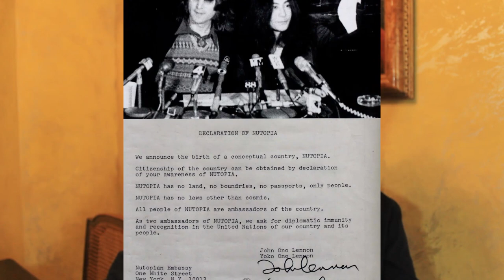John Lennon e "Imagine": di cosa parla DAVVERO la canzone?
Di recente è stato ripetuto che "Imagine" sia un brano marxista o un "inno mondialista". Ma di cosa parla davvero la canzone?
Per capirlo dobbiamo affrontare gli anni a cavallo tra '60 e '70, la fine dei Beatles e l'amore totale di Lennon per Yoko Ono.
Però sì, c'è del marxismo ovviamente.